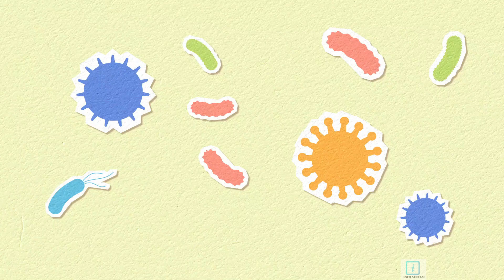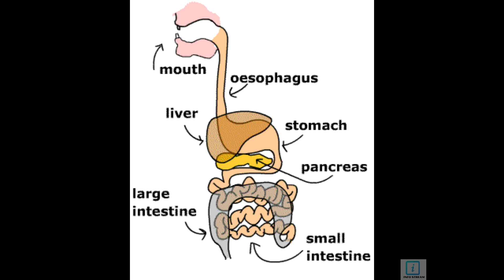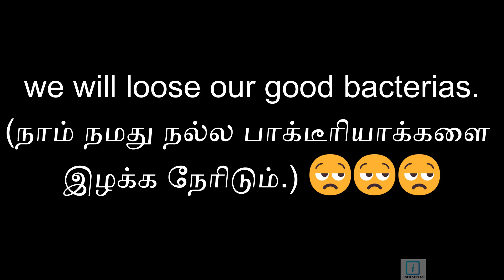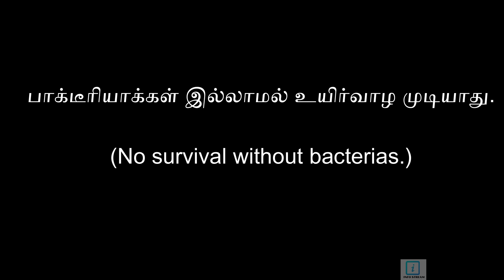என்ன? நம் உடலில் பாக்டீரியாக்கள் உள்ளதா?😮😮😮 Do our body have bacterias? BACTERIAS 🦠🧫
This video gives the information about,
1. How many bacteria in our body?
2. Health Benefits of good Bacterias?
3.Is there any bad bacterias?
4.Can we destroy only bad bacterias in our body?
Give us your support. 😊😊😊